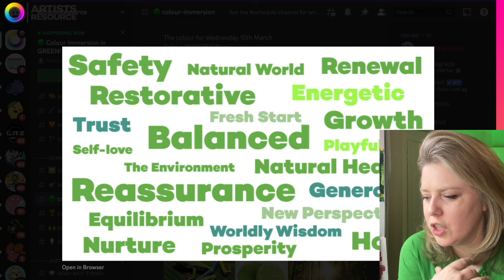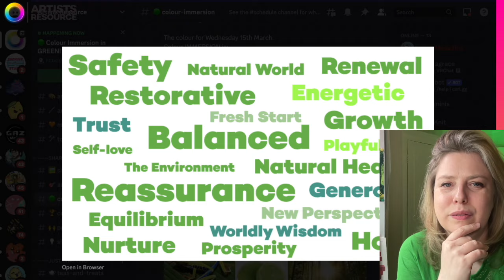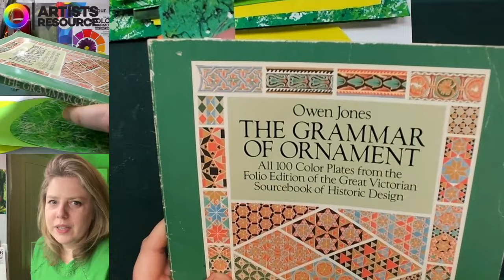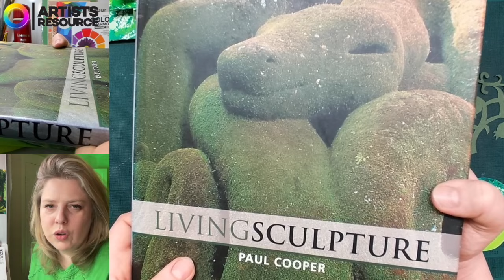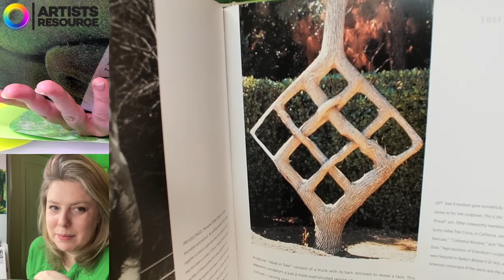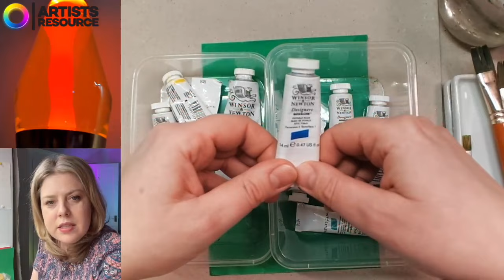GREEN Make Along! 💚 Art, Craft, Drawing, Painting, Papercraft, Printing, Color Theory & Psychology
2️⃣ 📖 The Creative Project Planner
One year undated Planner, divded into seasons with space to Plan and Schedule your Projects and track your progress over time.

3️⃣ Mentoring for Creative People
Re-discover your talents, Remove blocks and barriers, Develop your Practice and/or Accelerate your Career:

LIVESTREAM:
🔴 Livestreams every Wednesday at 6:30pm GMT

00:00 Color Make Along introduction
00:15 Tutorial available: Paint a Green Magical Forest
00:26 Color Theory and Color Psychology of Green
01:15 Images and Patterns inspired by Green for Inspiration for your Green Art
02:07 Why a Color Make along is a good idea for your Creative Practice
02:33 Hand Painted and Hand Printed Papers - skip ahead to eleven minutes for method
03:17 The Grammar of Ornament  by Owen Jones (Inspiration for my Motifs)
04:12 Living Sculpture by Paul Cooper (Inspiration for my Motifs)
05:18 Thoughts on what I am going to make for my Green Artwork
05:39 Timelapse 1 - Drawing and Cutting the enlarged Motif
07:13 Designing my Green Artwork
07:41 Timelapse 2 - Cutting out a highlight colour for the enlarged Motif
08:37 Finalising the elements for my Green Artwork
09:10 Deciding on the process of Gluing the whole Artwork
09:17 Timelapse 3 - Gluing all the elements down
10:42 The Final Green Artwork! (with some aromatherapy incense)
11:17 How to make the Hand Printed Papers
11:30 The Gouache Paints I used
12:01 Timelapse 4 - How to make the Hand Printed Papers - Sponge design
13:46 Timelapse 5 - How to make the Hand Printed Papers - Feather design
15:34 Another example of the Sponge Printing and Feather Printing
15:48 Outro - Thank you for joining the Make Along!